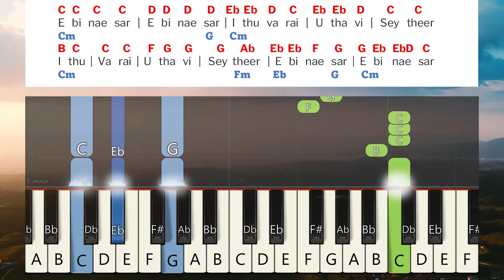Adhikaalai Sthothira Bali Keyboard Notes & Chords | அதிகாலை ஸ்தோத்திரப் பலி | Berchmans | JJ Vol 15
Adhikaalai Sthothira Bali Keyboard Notes & Chords | அதிகாலை ஸ்தோத்திரப் பலி | Berchmans | JJ Vol 15 | Jebathotta Jeyageethangal Vol 15 | ஜெபத்தோட்ட ஜெய கீதங்கள் பாகம் 15 | பெர்க்மான்ஸ் | ஜெஜெ பாகம் 15